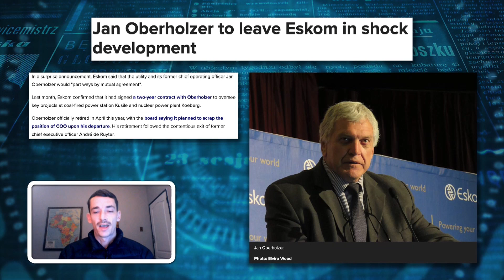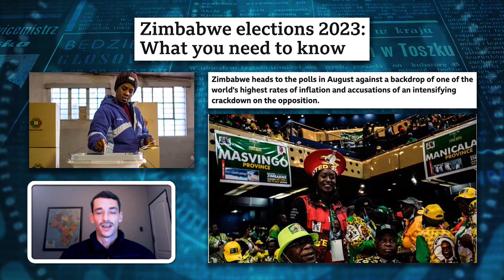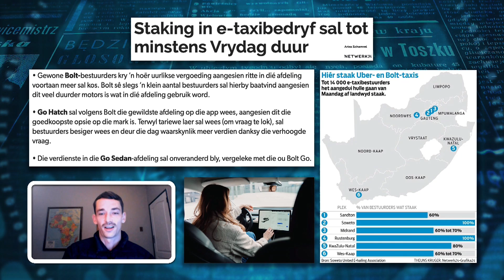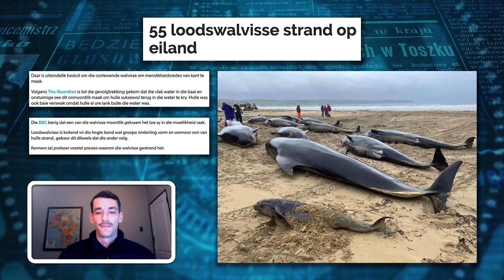Koerantbespreking | Christiaan du Plessis - Netwerk24 | 18 Julie 2023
Koerantbespreking saam met Christiaan du Plessis van Netwerk24 op Die GROOT Ontbyt, 18 Julie 2023.

* Oudpres. Jacob Zuma het sy vonnis uitgedien, meen sy stigting

* Daar word op 23 Augustus verkiesing in Zimbabwe gehou, maar sal dit vry en regverdig wees?

* Aktuers en ander hoor met skok van 7de Laan se einde